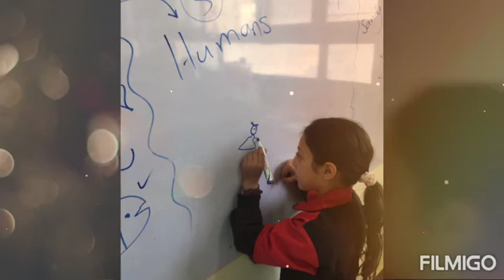اكتشف + فنون الكائنات الحية